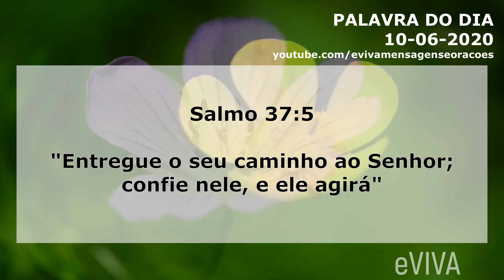PALAVRA DE HOJE 10 DE JUNHO 2020 eVIVA MENSAGEM MOTIVACIONAL PARA REFLEXÃO SALMO 37 5 BOM DIA!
Palavra do dia de Hoje dia 10 de JUNHO de 2020 SÁBADO eVIVA. Uma mensagem motivacional de fé e esperança. Palavra de Deus para HOJE - "Entregue o seu caminho ao Senhor; confie nele, e ele agirá" Salmos 37:5 - GOOD MORNING

MENSAGEM DE BOM DIA / REFLEXÃO E MOTIVAÇÃO / REFLEXÃO DO DIA / REFLEXÃO SOBRE A VIDA / DEUS TEM UMA MENSAGEM ESPECIAL PARA VOCÊ!